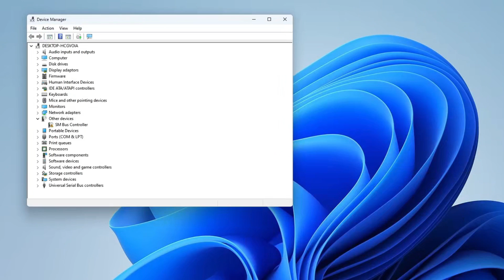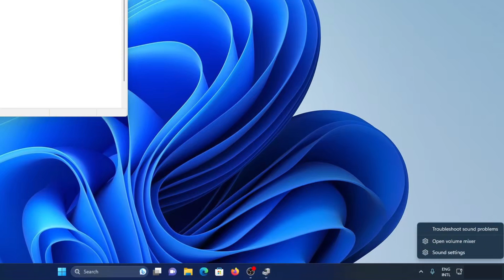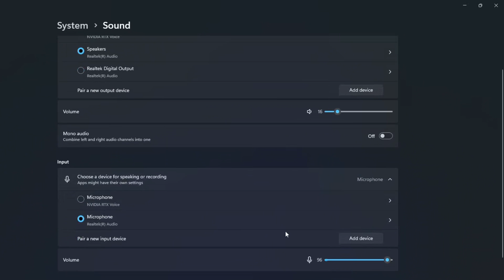Tutorial Cara Mengecek Komputer Laptop Yang Belum Terinstall Driver Realtek Audio HD Untuk OS Window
Tutorial kali ini mengenai cara mengecek komputer, laptop yang belum terinstall driver Realtek Audio HD